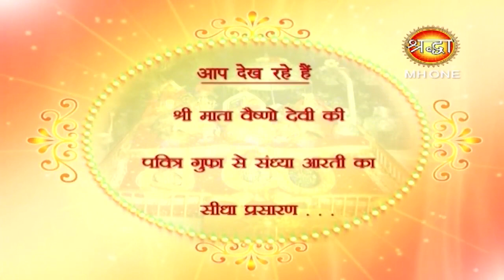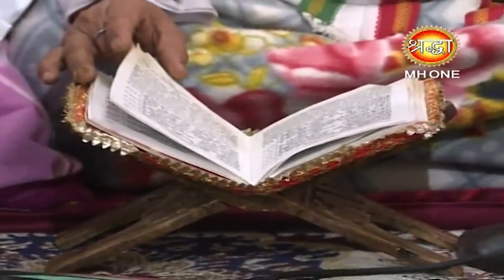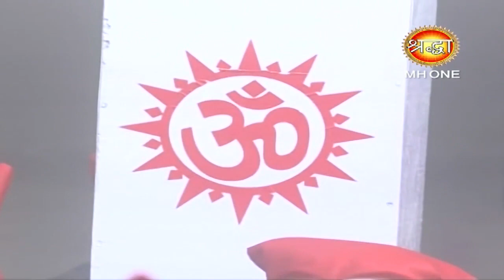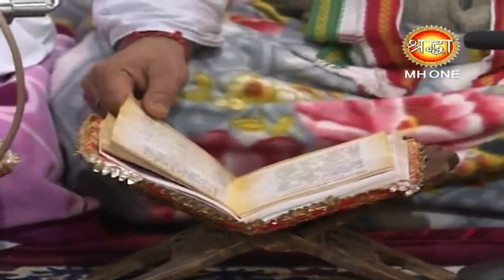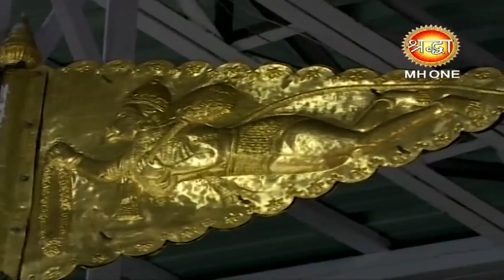माँ वैष्णो देवी सांय आरती || Vaishno Devi Evening Aarti || 21 february 2019 || Shraddha MH One